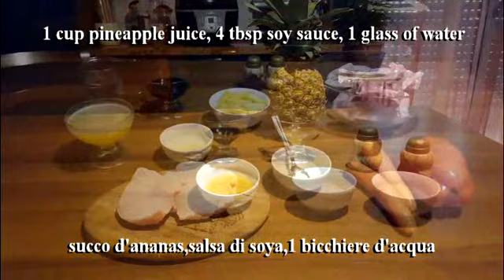Pineapple chicken with honey.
I tried to cook this menu without milk but instead I put lemon juice and honey, much better.

Easy to prepare!!! and satisfies your appetite.

Facile da preparare !!! e soddisfa il tuo appetito .

Ingredients:

1 kg chicken
1 cup pineapple chunks
1 bell pepper
2 carrots

For marinade:
1 cup pineapple juice (I'd used fresh pineapple)
4 tbsp lemon juice
4 tbsp soy sauce
2 tbsp honey
1 tsp grated garlic
1 cup water

Marinade overnight.

Cook chicken with the marinade sauce.  When boiling remove some sauce and set aside.  Cook in medium heat until all the sauce evaporated.

Cut the vegetables on stripes.  On the separate skillet stir fry the vegetables for 10 minutes and set aside.

Fry the chicken on it's own oil for 5 minutes, then add the remaining sauce.  When boiling add the pineapple chunks.  After 10 minutes add the bell pepper and carrots on top.
Et prêt à manger!!!